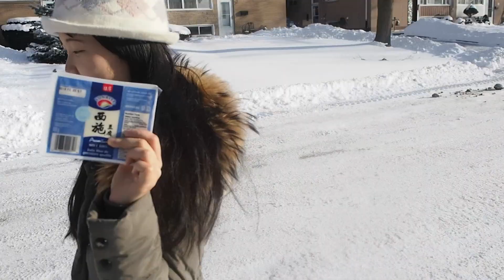成都豆花早餐 Tofu Pudding Street Food Breakfast 过瘾小吃早餐 自己配豆腐脑，古早味 麻辣豆花Chinese Street Food Spicy Chengdu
学成都人吃早餐，虽然没有去过成都，还不知道正宗的是什么味道。
自己做小吃咸豆花，冒牌但好吃的成都豆花。
成都街头小吃，四川豆花，四川辣豆花，早餐豆腐脑，早餐咸豆花

Chinese Street Food Spicy Chengdu Tofu Pudding

菜名：香辣古早味早餐豆花
材料：
豆腐1盒丶蔥花10g丶紫菜5g丶虾皮10g丶花生30g丶白芝麻5g丶
一些香脆的东西比如油条或者炸春卷皮

調味酱料：
淡酱油1大匙丶麻油1大匙丶秘制红油1大匙

作法：
1丶取豆腐放锅子内加热。
2丶放入虾皮一起煮一下
3丶再下酱料和葱，紫菜，香脆花生，芝麻

    拌匀趁热吃

Douhua is a Chinese snack made with very soft tofu. It is also referred to as tofu pudding and soybean pudding.